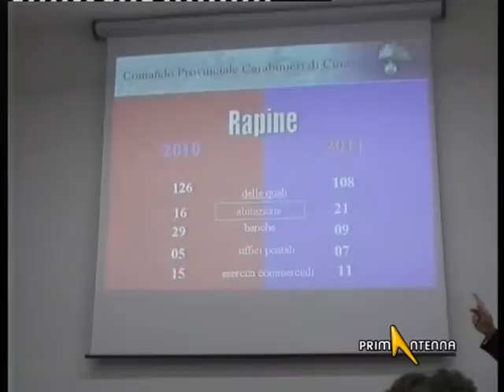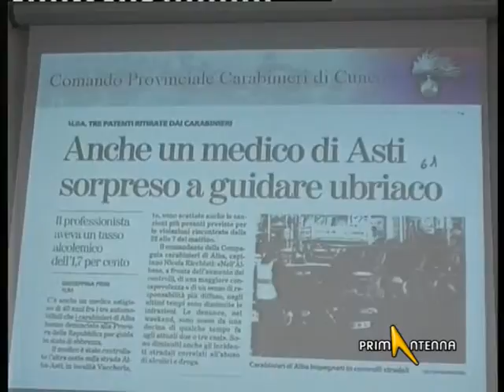CUNEO: UN ANNO DI ATTIVITA' DEI CARABINIERI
I CARABINIERI DI CUNEO HANNO PRESENTATO OGGI I DATI DI UN ANNO DI ATTIVITA' . IL BILANCIO EVIDENZIA UN AUMENTO DEL 4% DEI FURTI IN ABITAZIONE DENUNCIATI, COLPI CHE AVVENGONO SEMPRE PIU' FREQUENTEMENTE TRA LE 17 E LE 21.